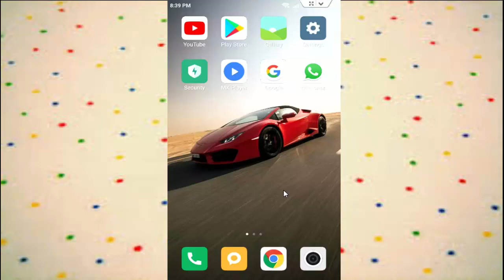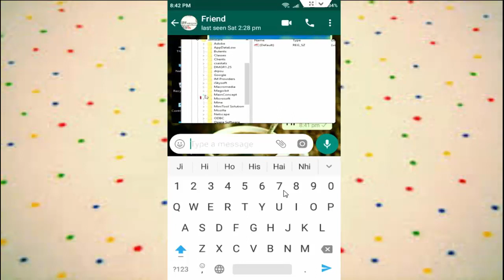Whatsapp Picture in Picture Mode on Android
How to Use Picture in Picture Mode in Whatsapp on Android